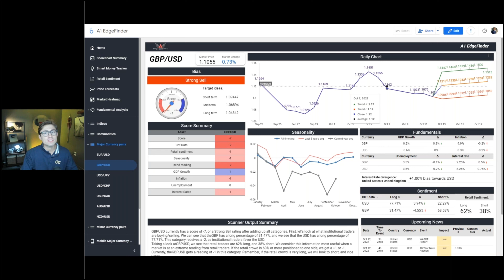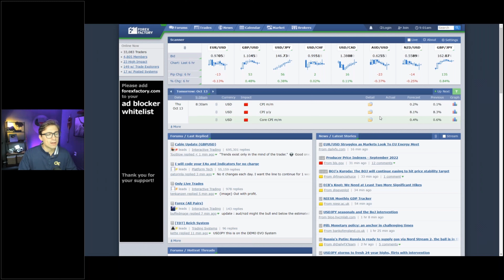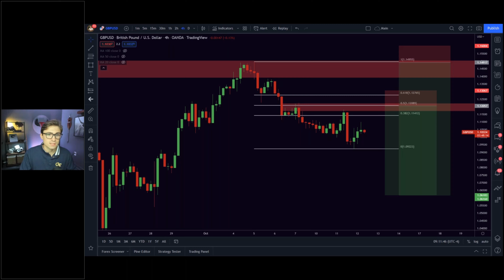The USD after the CPI data. What should traders expect? | Eightcap Trade Zone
One of the most anticipated events of the week was the CPI data that was released earlier today. The previous number was 8.3% and analysts expected it to drop to 8.1%. However, results turned out somewhere in the middle with 8.2%.

Here's what @TraderNick foresaw during yesterday's live, as the possible outcomes of this release and how it could affect the USD pairs.